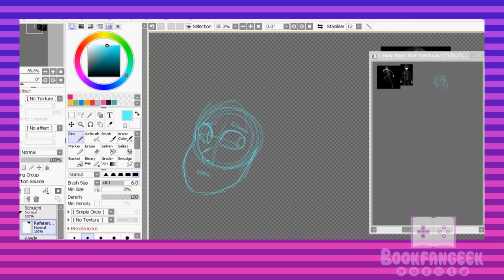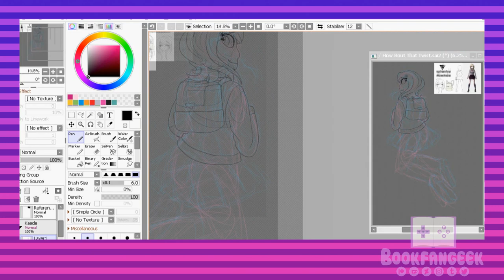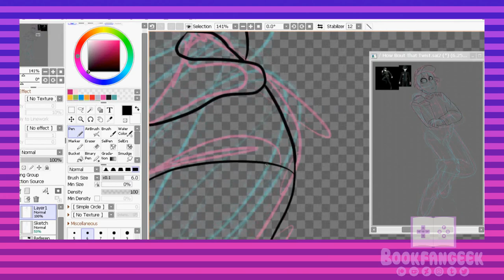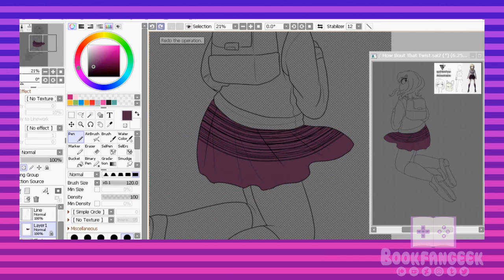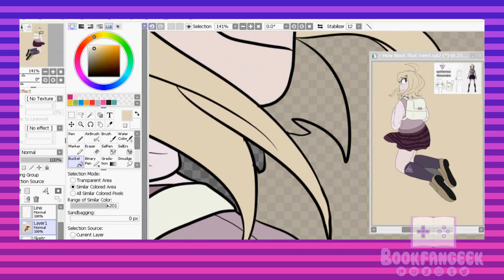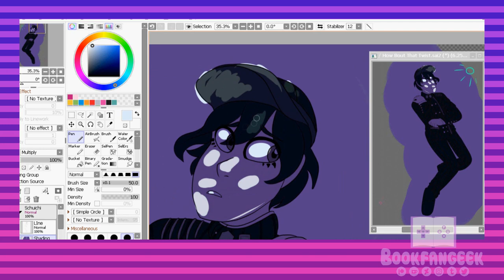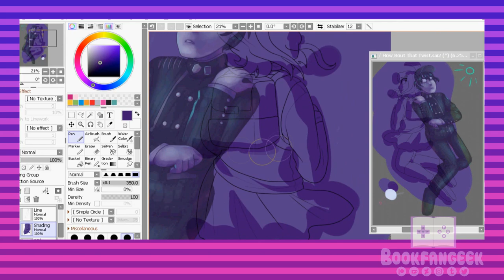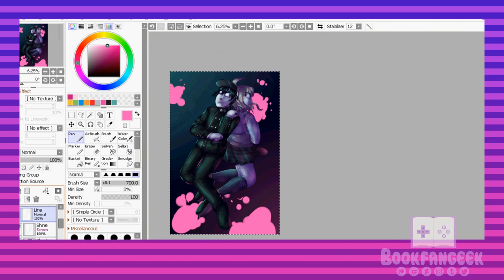[SPEEDPAINT] Life Updates and Danganronpa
Hhhh. When will my fear of talking on the phone/recording my voice when other people can hear me leave?

Haven't made that music version of this speedpaint yet, but keep an eye on my community tab, I'll share it there when I do make it.

Also I did finish V3. Definitely didn't like it as much as 1 or 2 but god that opening played me like a fiddle. Fun fact: the reason I don't listen to audio when I play video games is the same reason I'm terrified of recording audio AND playing on the telephone. It gives me severe anxiety.

- Ac3Kat17
- Alina Garcia
- BBeth
- Brandon Tinch
- Emilie
- Haidn Clark
- Hershelchocolate
- John Klein
- Michael Rider
- Musature
- Nelson
- Peter_G
- Seth T.
- Sheila Sullovan
- Suckeychicken
- Tyler Thompson
- Virginia Cooper